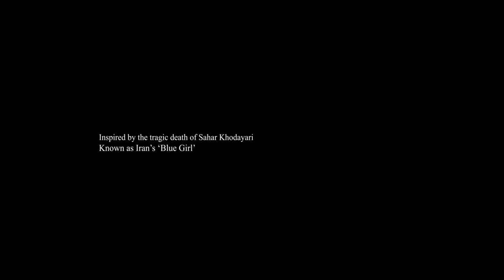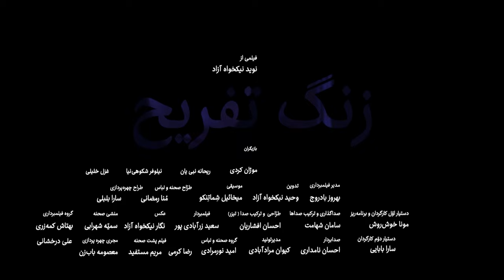“The Recess” Official Trailer, Directed by Navid Nikkhah Azad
“The Recess” / 120 International Selections, 27 Nominations, 20 Awards.
Short/Drama · 2021 · Spain/Iran.

Storyline: 17-year-old Sahar is determined to watch her favorite soccer team play for the league championship. Barred from attending sports events as a woman, Sahar disguises herself as a boy with the help of her friends. Things take a tragic turn when Sahar’s disguise is uncovered.

Director: Navid Nikkhah Azad
Producer: Navid Nikkhah Azad, Delia Guerra Parra

Stars: Mojan Kordi (as Sahar), Reyhaneh Nabiyan (as Tahoora), Niloofar Shokouhinia (as Aida), Ghazal Khalili (as Sara)